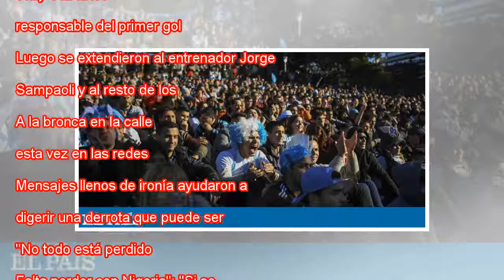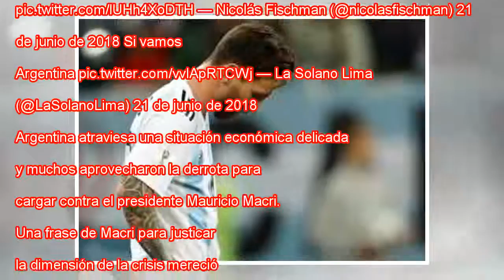Los argentinos se debaten entre la tragedia y el humor después de la derrota contra Croacia en el...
Los argentinos se debaten entre la tragedia y el humor después de la derrota contra Croacia en el Mundial de Rusia
 Miles de argentinos ven el partido de su selección contra Croacia en una pantalla gigante colocada por el ayuntamiento en la Plaza San Martín, en Buenos Aires. AFP MÁS INFORMACIÓN Argentina cae goleada ante Croacia (0-3) y se queda al borde de la eli...